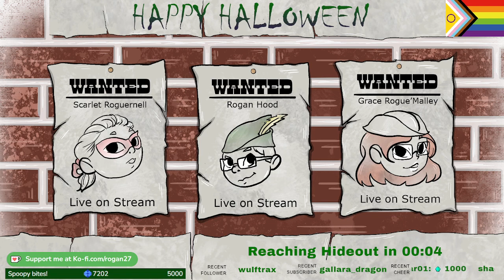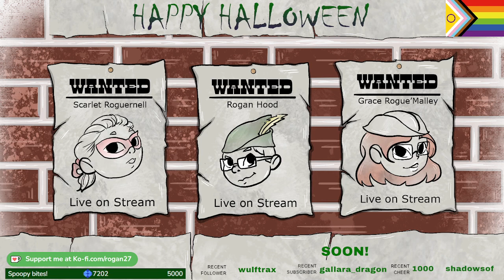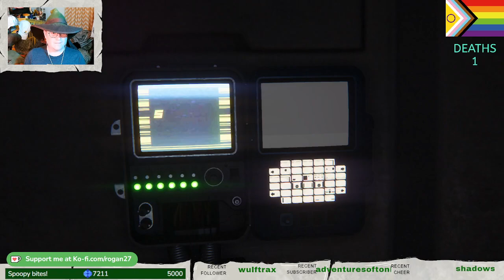Alien Isolation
Halloween scary sci-fi night. Playing some Alien Isolation.